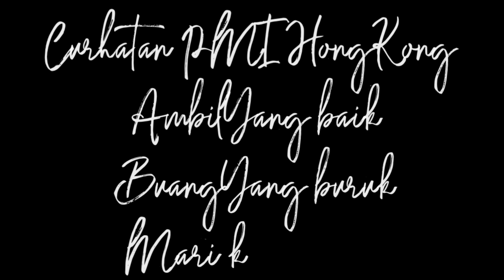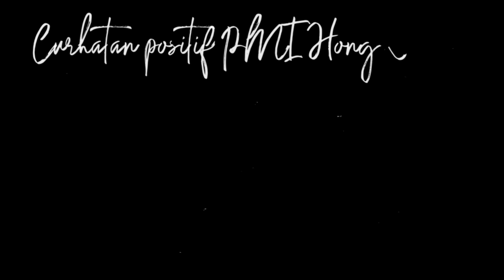Kalau tidak boleh cuti saya break